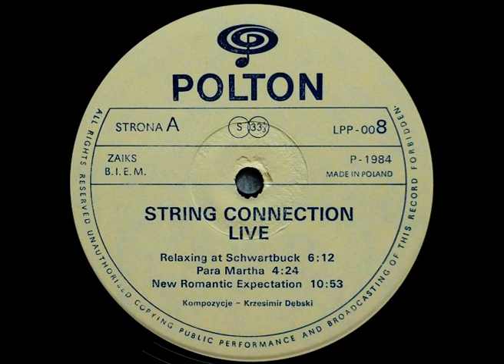String Connection - New Romantic - [Winyl]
String Connection - Live (Jazz).
Polton - LPP-008.
Released: 1984,Poland.
Recorded Live 22 February 1984 at the hall of Teatr Estrady "Buffo" in Warsaw.

Bass Guitar - Krzysztof Ścierański
Tenor Saxophone, Soprano Saxophone - Andrzej Olejniczak
Violin, Written-By - Krzesimir Dębski
Drums - Krzysztof Przybyłowicz
Electric Piano [Fender] - Janusz Skowron

Design - Krzysztof Tyczkowski
Engineer - Rafał Paczkowski
Engineer [Assistant] - Marek Grącki
Photography-Marian Rajski

Producer - Tadeusz Makowski